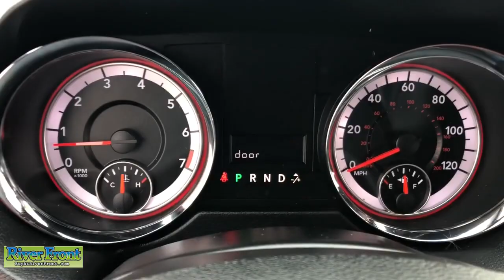2020 Dodge Grand Caravan St. Charles, Aurora, Glendale Heights, Naperville, North Aurora, IL R7082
Brilliant Black Crystal Pearlcoat Used 2020 Dodge Grand Caravan SXT available in North Aurora, Illinois at RiverFront CDJR. Servicing the St. Charles, Aurora, Glendale Heights, Naperville, IL area.